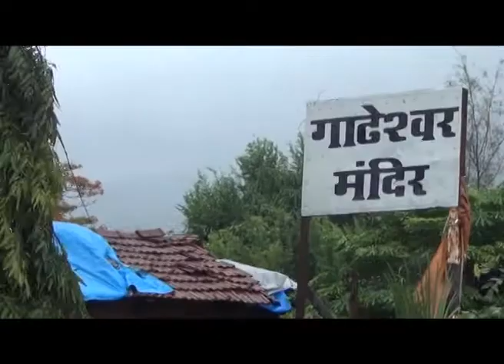धींगाणा घालणाऱ्या पर्यटकांवर पोलिसांची करडी नजर ; परिसरातील पर्यटनस्थळी कडेकोट बंदोबस्त !!